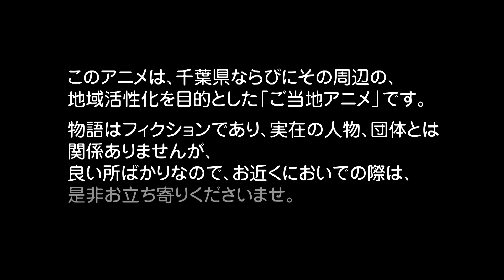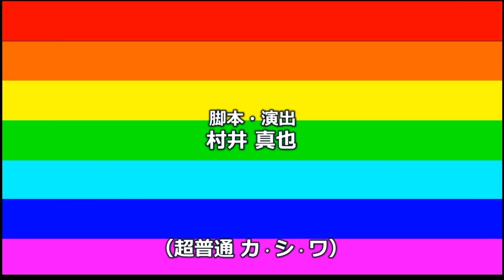超普通都市カシワ伝説 UDC2編 第3話「7つの傷を持つテガちゃん」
1:41 本編開始

◇ご当地ゆるアニメ「超普通シリーズ」
2015年にクラウドファンディングで制作を開始した市民制作ご当地アニメ

実在する街を舞台に女子学生と不思議な生き物たちが、街やイベントに関わる内容で、地域の魅力をゆるく発信するシュールギャグアニメ。

◇CAST
舎川あこ：ペチ子
田野ながれ：坂田桃子
鎌谷まつ：あさか
橋舟一花：ほのか
テガちゃん：ゆかり

◇STAFF
主題歌プロデュース：渡野辺マント
キャラクターデザイン：中道裕大
脚本・監督：村井真也
エンディング・音楽・音響：川嶋弘治(ままごとP)
音楽・音響：日下悠

制作協力：佐々木 勇太、谷井 宏光、立花 一生、松本 敏明、もか、大久保 薫、武蔵、藤咲、鈴木洋輔、山本尭、サークルTK、スタジオ金魚色

スペシャルアドバイザー：前川祐介

プロデューサー：楠本ヨシヒコ、東木卓也、くらもち翔、山村悠一朗

◇主題歌「超普通都市カシワ伝説」
作詞：村井真也
作曲・編曲：渡野辺マント
演奏：ミュージックスクール WORLD BEATS
歌：中島有美

◇ED「雨色パラダイス」
作詞：nat
作曲・編曲：ままごとP
歌：あけぼの山中学バンド with T